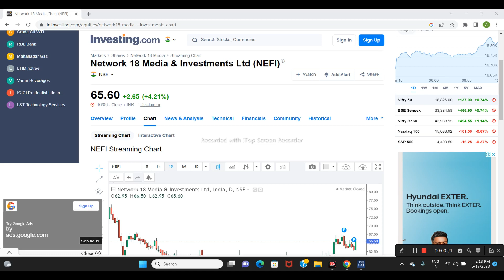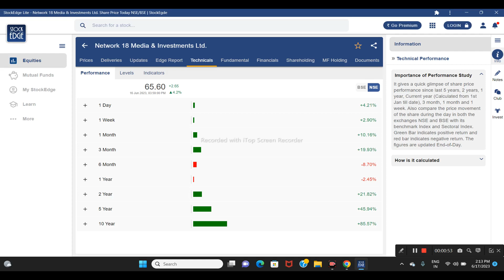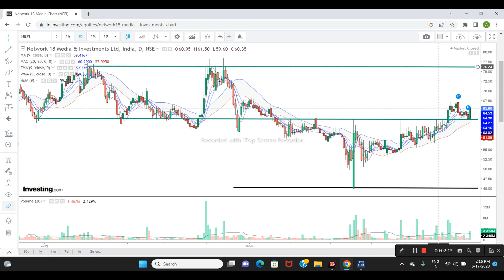NETWORK 18 MEDIA & INVESTMENT LTD SHARE NEWS | NEXT TARGET | LATEST NEWS | STOCK ANALYSIS | #2023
tv18 share latest news